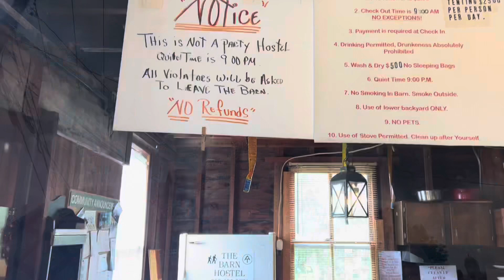Appalachian Trail Thru Hike 2023 (2022 Start), Day 118, Rattle River to Gorham, NH, 2.2 Miles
2023/06/16
Rattle River Shelter to Gorham, NH
A.T. Miles 1898 to 1900.2